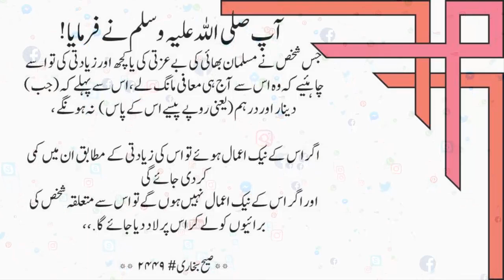HAZRAT MUHAMMAD (S.A.W) Ka Farman Hai || Hadees Nabawi in Urdu || Mutualiyaa-e-Deen || 07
romanticstory 2023
रोमांटिक उपन्यास

romantic novel
haveli based novel
bold novel
passion novel
hearttouching&emotionalstories HAZRAT MUHAMMAD (S.A.W) Ka Farman Hai || Hadees Nabvi in Urdu ||Mutualiyaa-e-Deen || 07